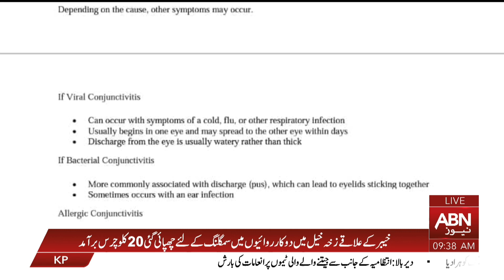Conjunctivitis or pink eye symptoms causes and treatment? || Ausaf Digital